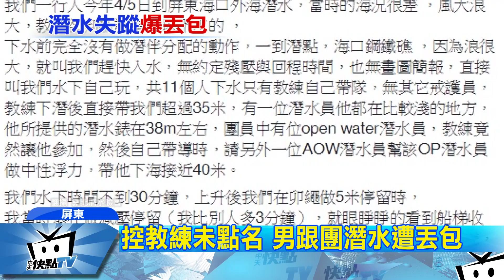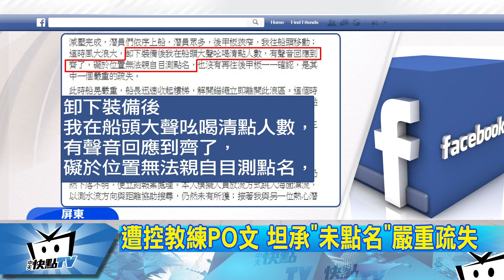20170608中天新聞 控跟團潛水遭丟包 游3海浬險送命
來看這起誇張事件！一名潛水客指控，自己四月初到恆春跟團潛水，卻在回程被教練丟包，一個人在海上漂流半小時，差點小命不保，最後花了三個多小時，遊了三海浬還差點失溫，好不容易才回到岸上獲救，而面對指控，這位潛水教練也在臉書上回文，坦承確實沒有一一點名，犯下嚴重疏失，承諾會檢討改進。